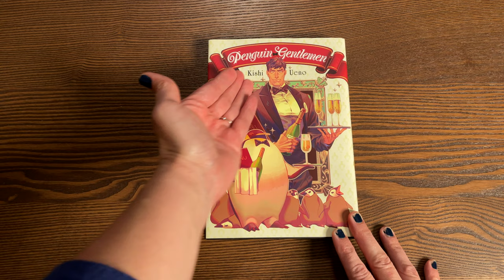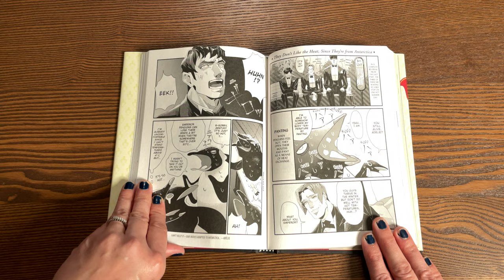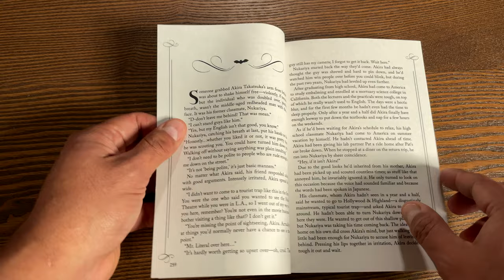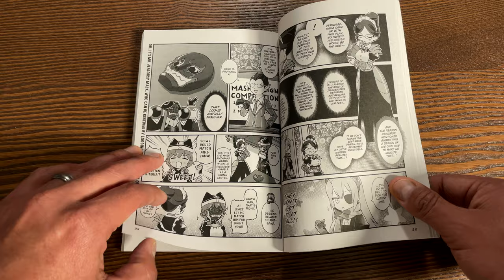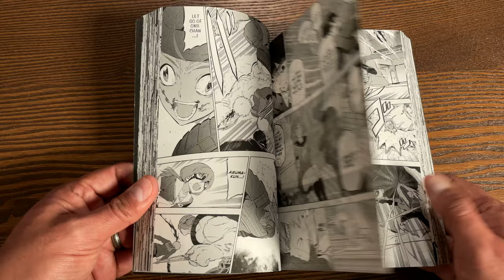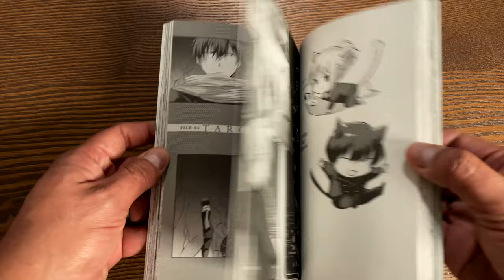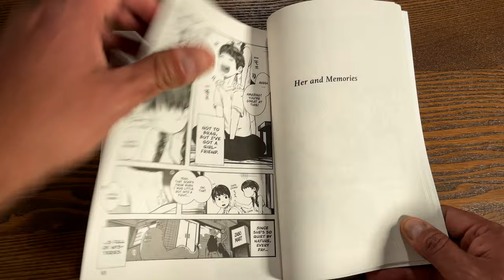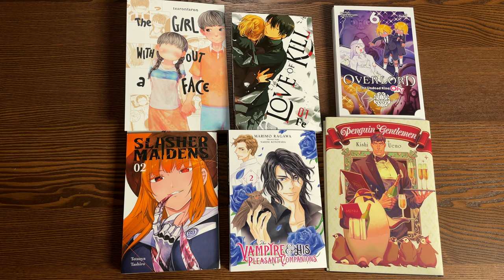New Yen Press Manga 05/06/21 Overview!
Today the Uncanny Omar and Astonishing Melanie gives us an overview of the following books from Yen Press:

00:00  -  Start
00:25  -  Penguin Gentlemen Hardcover
03:00  -  The Vampire and His Pleasant Companions Vol. 2
05:20  -  Overlord: The Undead King Oh! Vol. 6
07:23  -  Slasher Maidens Vol. 2
09:10  -  Love of Kill Vol. 1
11:19  -  The Girl Without a Face